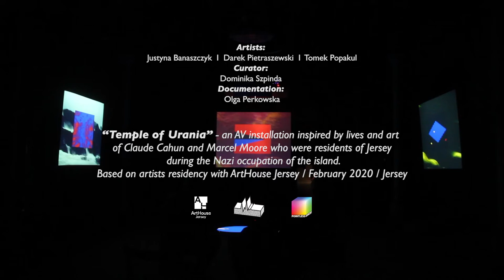"Temple of Urania" - AV installation premiere - Sanatory of Sound 2021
"Temple of Urania"

Multichannel audiovisual installation (4 screens, quadrophonic sound) premiered during Sanatorium Dźwięku festival
28 minutes long audiovisual piece on limited VHS cassette (premiere -  September 21st 2021)

Temple of Urania is an audiovisual project by three Polish artists (Justyna Banaszczyk, Darek Pietraszewski, Tomek Popakul), based on an art residency that took place just before the outbreak of the pandemic on the Channel Island of Jersey. The final form of the installation was informed by the experience of pandemic isolation in 2020 and an attempt to find an alternative way of presentation – one that would exclude the collective nature of concerts or clubs, while still offering a space for the actual reception of an audiovisual work, ‘live’ and offline.
The project, inspired by the extraordinary life and work of the artist couple Claude Cahun (b. Lucy Schwob) and Marcel Moore (b. Suzanne Malherbe), who lived on Jersey during the Nazi occupation, will be presented in two versions: as a travelling multi-channel audiovisual installation (premiere: 13-15/08/2021, Sanatorium of Sound Festival, Sokołowsko) and a 28-minute film released by Pointless Geometry on a limited, collector’s VHS tape (premiere: 21/09/2021).
The rich oeuvre of the two forgotten artists, which inspired the Polish trio to create Temple of Urania, includes Les Jeux uraniens (‘Uranian Games’) – Claude Cahun’s controversial, unfinished and unpublished manuscript, surrealist photographs, poetry, collages, and above all the absolutely pioneering philosophy, which accompanied the artists in life and art. Preceding the emergence of terms such as ‘gender’ or ‘non-binary’ by more than 40 years, Cahun sought in her works a space free from divisions, experimenting with her body, appearance and sexuality. ‘Masculine? Feminine?’, she wrote in Aveux non avenus (‘Disavowals’). ‘It depends on the situation. Neuter is the only gender that always suits me’.
Temple of Urania is an homage of sorts to Cahun and Moore, an attempt to draw attention to their unique art and the need to introduce them to the avant-garde canon. Another of its objectives is to create a temple, a portal to a non-binary world, a space for meditation and communal experience – a shared existence. The temple of Urania is also a temple of love governed by Aphrodite Urania, who in Greek mythology symbolised mystical, spiritual and astral love – love beyond borders. Temple of Urania is the fruit of 18 months of work, a collective process prolonged through the pandemic that engulfed the world right after the artists returned from Jersey to Poland. As a result, the work has a deeply personal dimension – it is the result of many hours of discussions, a sense of frustration caused by the impossibility to meet outside the online sphere, and a portal for the artists themselves, a space of pleasure, peace, fulfilment and comfort. A projection of a world imagined by Claude and Marcel, which even today – 100 years later – remains in the sphere of surreal dreams.
The starting point for the animation was the landscape of Jersey island, and of Earth in general – the result of folding of the Earth's crust, the waves of the sea and the vibrations of the air. The video includes images from Jersey: Plemont Beach, a cave and a steep rock opposite it, symbols of concavity and convexity, the peak and valley of the sine wave, the positive and negative. Red and blue symbolise the plus and minus and the magnetic poles. The animations refer to the sinusoid as a wave, a record of an oscillation between two binary values, drawing attention to the impoverished, limited palette of one-dimensional combinations offered to us by traditional mainstream society.
Illustrating this visually by juxtaposing 2D, 3D and moreD images, the authors suggest the existence of a greater, perhaps infinite number of (spatial, social and personal) dimensions, in which sinusoidal/wave oscillations can take place and overlap. They propose an image of reality as a gently undulating or turbulent sea in constant flow, or as a universe, rippled with waves spreading in an infinite number of dimensions, referring to the so-called superstring theory.
The temple created by Banaszczyk, Pietraszewski and Popakul is free from divisions, transporting the viewer to the world imagined and advocated by Claude Cahun and Marcel Moore.
Temple of Urania premiered during the 7th edition of the Sanatorium of Sound Festival in Sokołowsko, whose running theme was a return to experiencing sound and new experimental forms through real and physical contact with art in situ. The artists are currently planning to present the installation in Warsaw, Łódź and Poznań. The VHS tape will be released on 21 September by the Pointless Geometry label.

Artists: Justyna Banaszczyk, Darek Pietraszewski, Tomek Popakul
Curated by Dominika Szpinda
Documentation: Olga Perkowska
Produced by ArtHouse Jersey